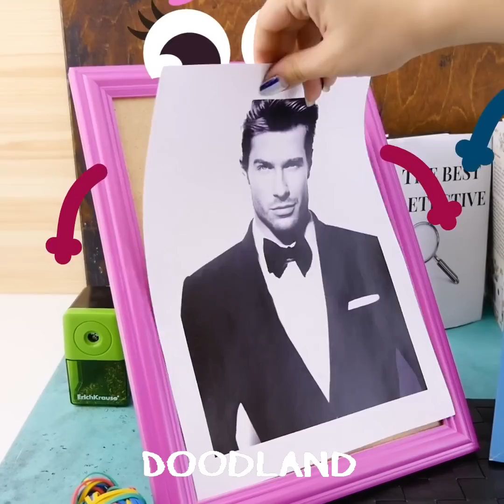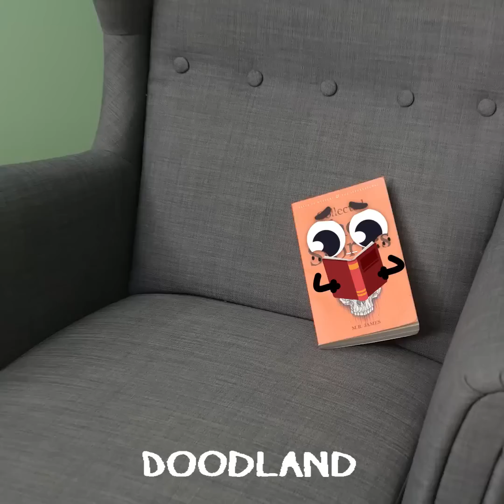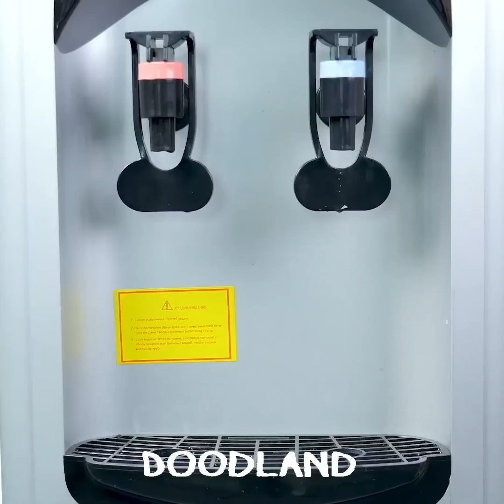WOW! Pregnant Vegetables! Clumsy Doodles Became Parents! Try Not To Laugh With Doodland